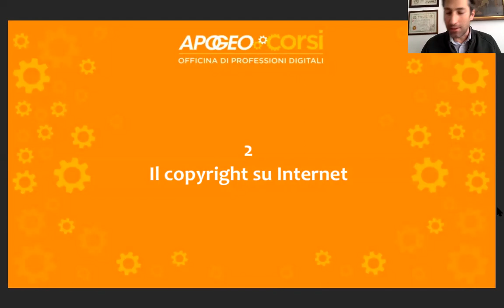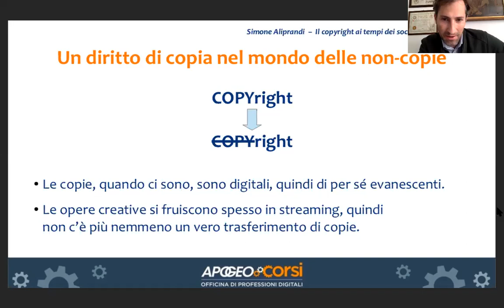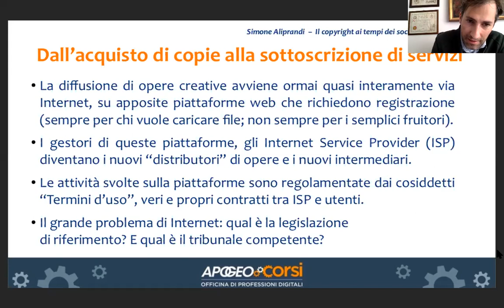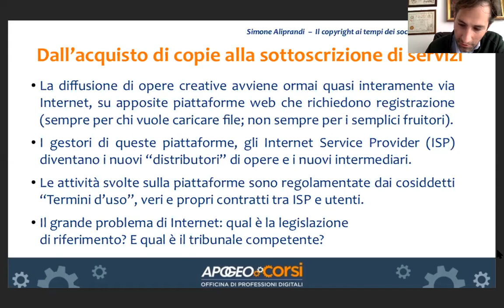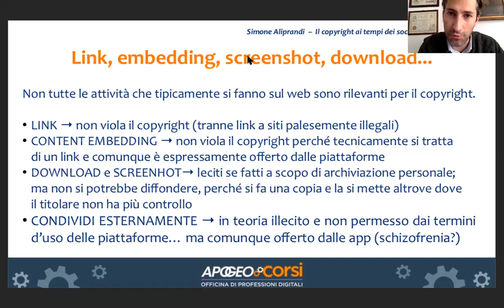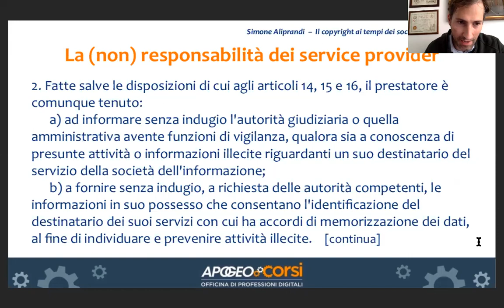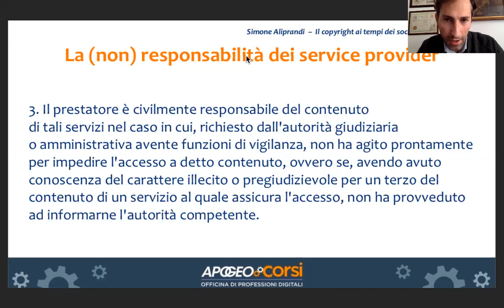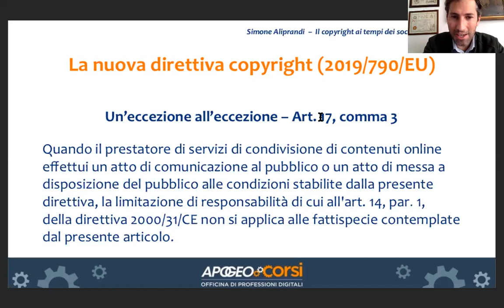Il copyright sui social media: webinar (Parte 2)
Il video del webinar "Il copyright ai tempi dei social media" organizzato da Apogeo Editore e tenutosi il 16 aprile 2020. Parte 2/4 (Il copyright su Internet). Le slides sono disponibili qui